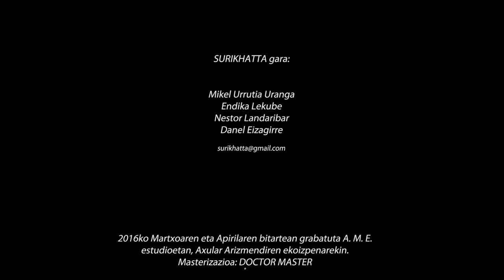SURIKHATTA "Ballad of a Drunken Man" 2016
SURIKHATTA - "Ballad of a Drunken Man"

SURIKHATTAren 3 kantuz osaturiko lehen EP-a
Lantxo hau, Mutrikun grabatu genuen 2016ko Martxoa ta Apirila bitartean, A.M.E. estudioetan, Axular Arizmendiren gidaritzapean.
MASTERIZAZIOA : DOCTOR MASTER

SURIKHATTA GARA:
Mikel Urrutia Uranga
Endika Lekube
Nestor Landaribar
Danel Eizagirre

hitzak FooFightersen Wheels-en oinarrituta

Primer EP de Surikhatta, compuesto por 3 canciones,.
Grabado en Mutriku, entre marzo y abril, en los ESTUDIOS A.M.E, con AXULAR ARIZMENDI como técnico.
Masterización: DOCTOR MASTER.

SURIKHATTA somos:
Mikel Urrutia Uranga
Endika Lekube
Nestor Landaribar
Danel Eizagirre

letra basada en Wheels de FooFighters
Finally, the first EP album of SURIKHATTA.
Recorded in A.M.E. ESTUDIOAK,Mutriku, with AXULAR ARIZMENDI as producer…
Masterization : DOCTOR MASTER,

SURIKHATTA:
Mikel Urrutia Uranga
Endika Lekube
Nestor Landaribar
Danel Eizagirre

Lyrics based on Wheels, Foo Fighters

video images by Maazway, Videezy.com